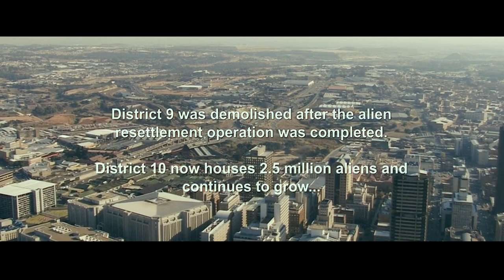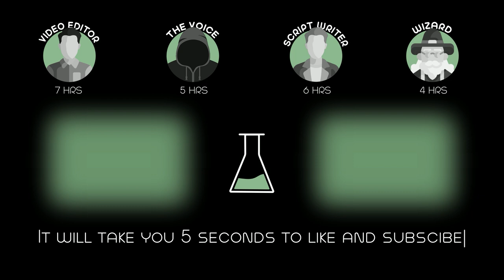Aliens Invaded Earth, But Humanity Enslaved Them And Forced to Work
Violence ensues after an extraterrestrial race forced to live in slum-like conditions on Earth finds a kindred spirit in a government agent exposed to their biotechnology.